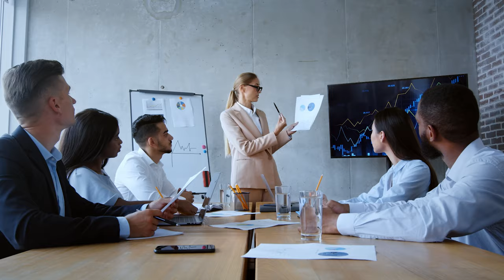Europe has delivered for gender equality - International Women's Day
Europe has delivered for gender equality.
 For pay transparency, more women on boards and freedom from violence. But the path to full equality is still long.
It requires attention and commitment every day. And from every one of us